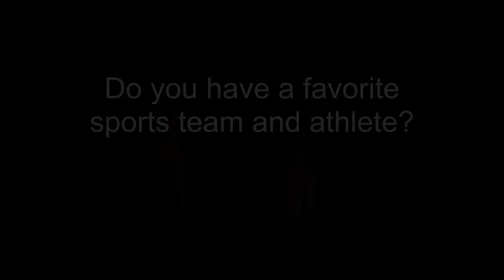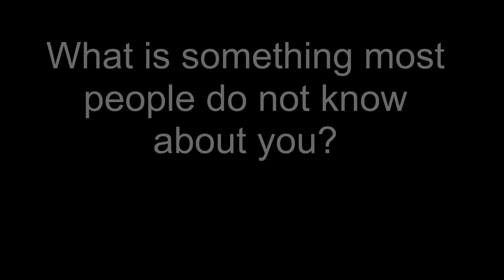Sports Medicine and Athletic Performance Group Fitness Athlete for September 2016!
Congratulations to Amber Walch, who is the OMC Sports Medicine and Athletic Performance Group Fitness Athlete for September 2016!